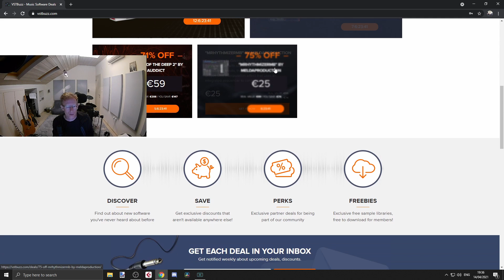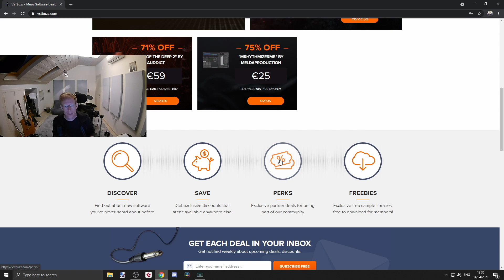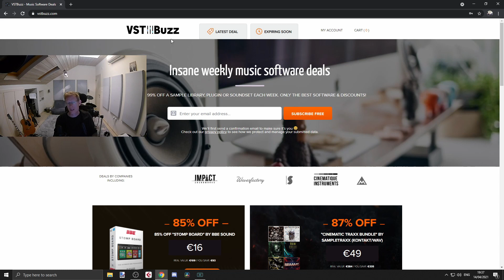VSTBuzz review - Discounts on VST Plugins, sample Packs and Libraries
Save Up To 90% on Sample Libraries, Plugins & Soundsets
At VSTBuzz, we pride ourselves on being able to find the best music software out there, and providing it to you at exceptional prices. We’re composers and producers ourselves and know exactly how difficult it can be to find new software, as well as afford all of the software you want each year.